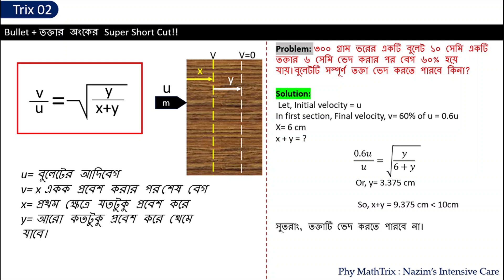Physics MathTrix Ep.01 [HSC + Engineering+ medical+ Varsity]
Stay connect for the next class!